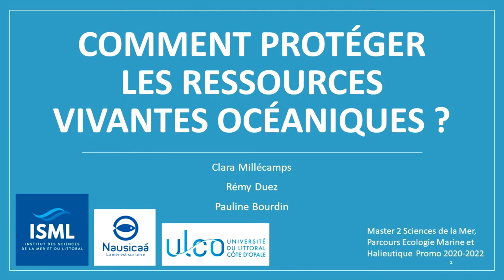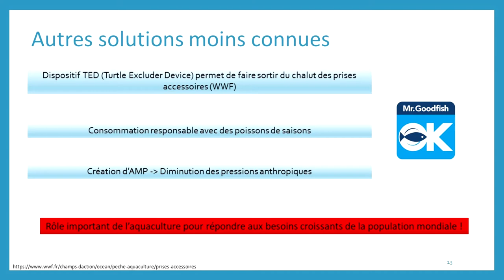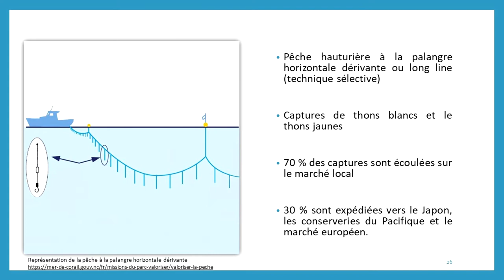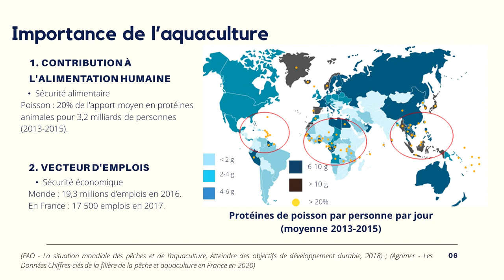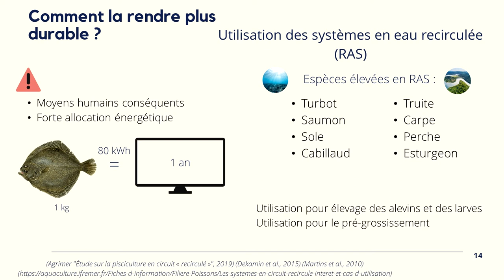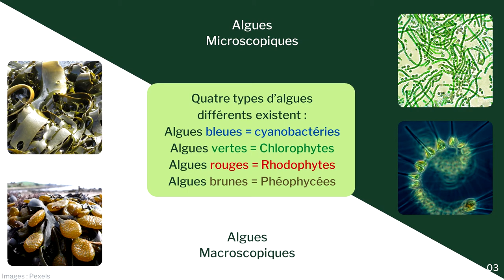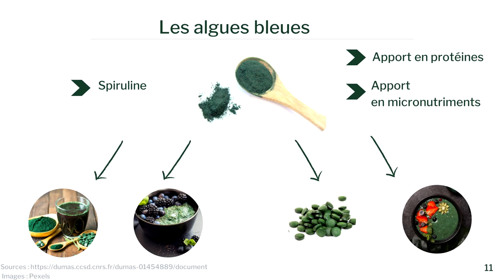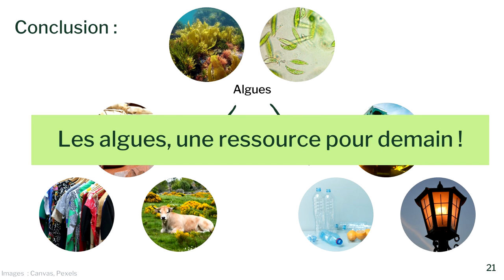La Vie Marine: Un Monde de ressources - conférence ULCO à Nausicaa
Cette conférence a été organisée à Nausicaa le 9/12/2021 par les édutiants du Master 2 Sciences de la Mer de l' ULCO.